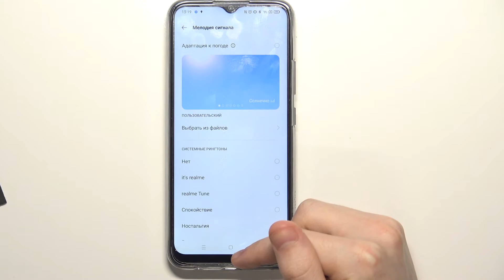Как изменить мелодию будильника на REALME C25s / Поменять мелодию будильника на REALME C25S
Подробнее о REALME C25S у нас на сайте:
Добро пожаловать на канал Hardreset info, пользователи REALME C25S. Сейчас мы покажем вам как поменять мелодию будильника на REALME C25S. Если вам не нравится стандартная музыку будильника в телефоне REALME C25S, вы можете легко установить свой рингтон будильника на телефоне REALME C25S.

Как поменять мелодию будильника на REALME C25S? Как поменять звучание будильника на REALME C25S? Как поставить другую музыку на будильник на REALME C25S? Как сменить рингтон будильника в телефоне REALME C25S? Где найти настройки мелодии будильника на REALME C25S?